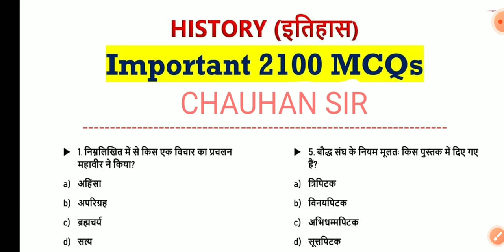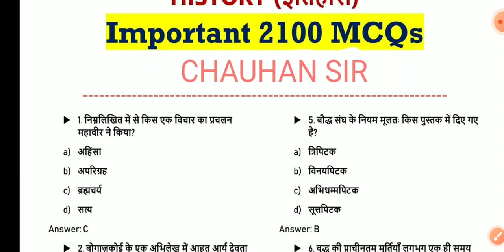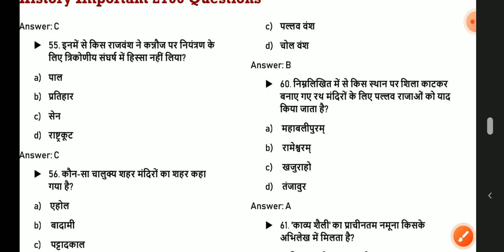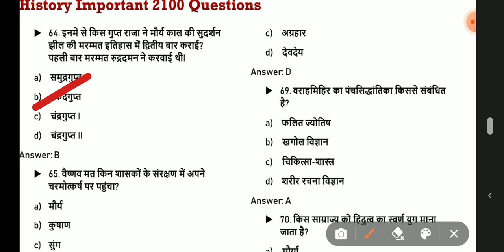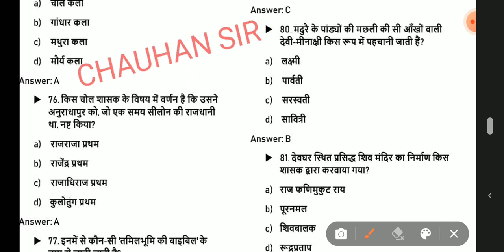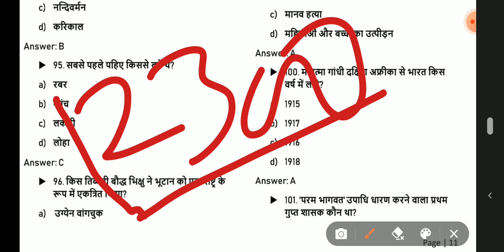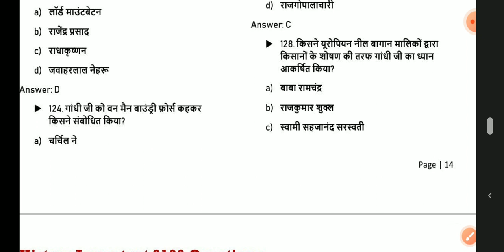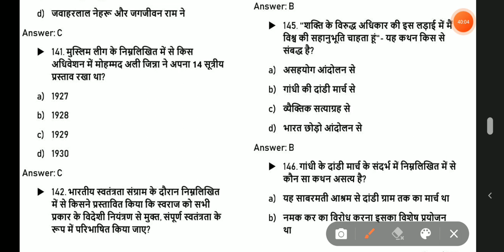इतिहास का भंडारा 2100 MCQ question part_1 MOST important or repeated SSC Railway, HSSC UPSSSC, UPPCS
इतिहास का भंडारा 2100 MCQ question MOST important _ most repeated  SSC, Railway, HSSC UPSSSC, UPPCS. part_1